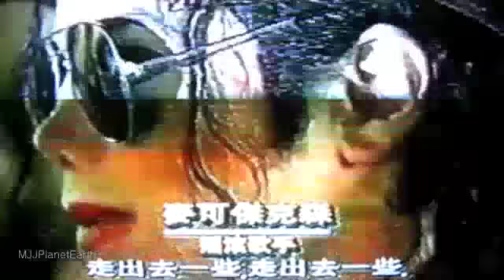Michael Jackson Arrives For HIStory Tour, Taiwan 1996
Highlights of news coverage of Michael Jackson's arrival in Taiwan for his History tour in 1996.
Michael arrives at the Taiwan Taoyuan International Airport before heading to his hotel in Taipei, where thousands of fans were waiting to catch a glimpse of the King of Pop.